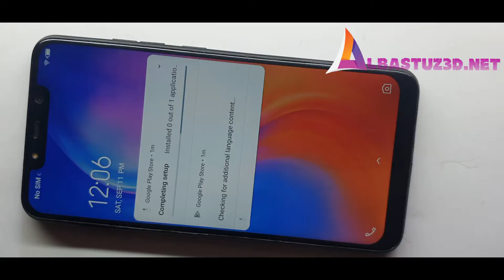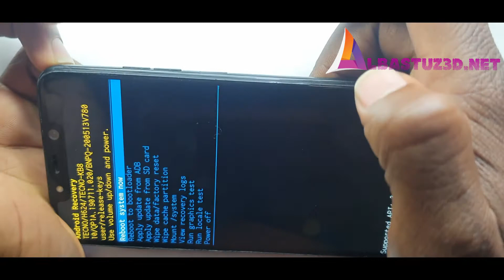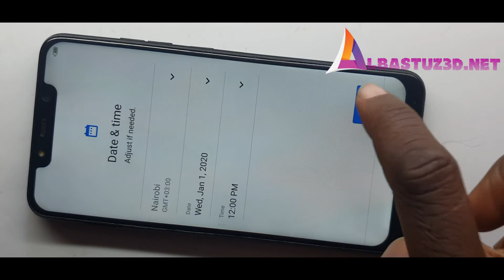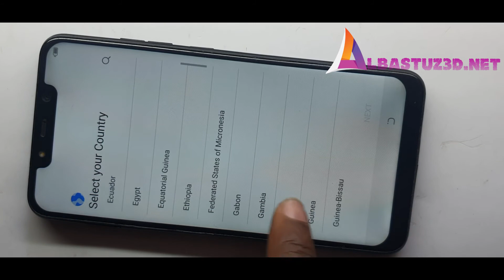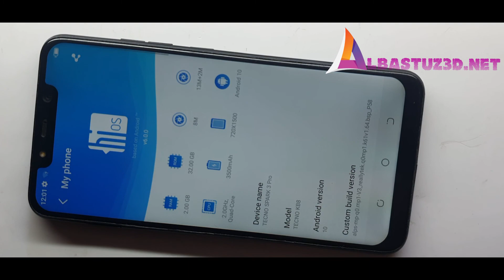Tecno Spark 3 Hard Reset Tecno KB8 Unlock Pattern Without PC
The following tutorial shows all method of master reset TECNO Spark 3. Check out how to accomplish hard reset by hardware keys and Android 8.0 Oreo settings.